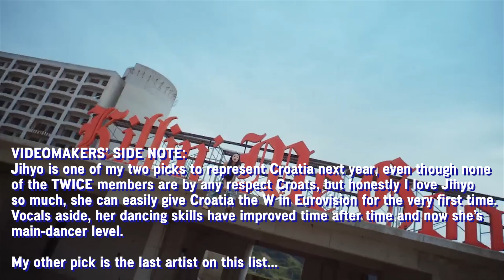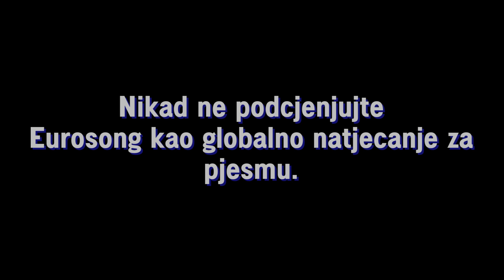Eurovision 2024 - Who Should Represent Croatia? (my wishlist)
Shoutout to ESC Raph for inspiring me to make this wishlist video. His YouTube channel is below:

Artists and songs (in that order):
1. Meri Andraković - "Briga me za sve"
2. Silente - "Poljubi me za kraj"
3. Marko Bošnjak - "Spokojan"
4. Marko Kutlić - "Kad god poželiš"
5. Jelena Rozga - "Solo igračica"
6. Goran Karan - "Fali cviće"
7. Ivan Zak - "Svjetla grada"
8. Luka Nižetić - "Kad se rodiš usrid Splita"
9. Jihyo - "Killin' me good"
10. No Resolve and Drew Jacobs - "Last night"

Croatian Eurofans, who do YOU think should bring your country to the global stage in Malmö 2024 and follow in Let 3's footsteps?